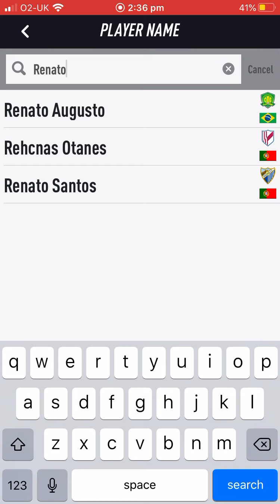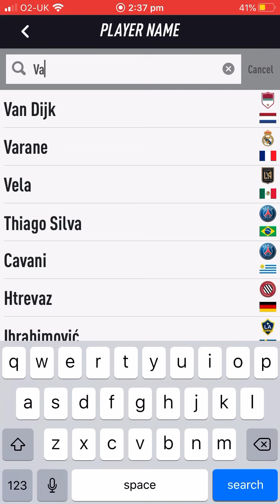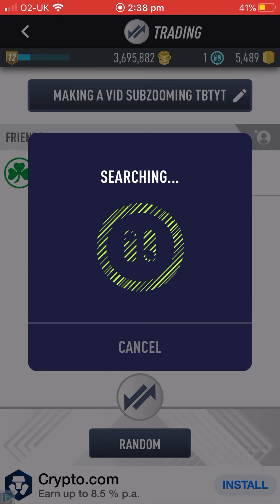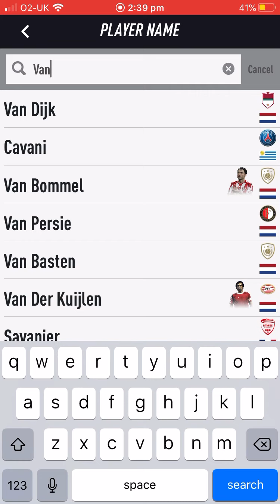Fut 19 trading